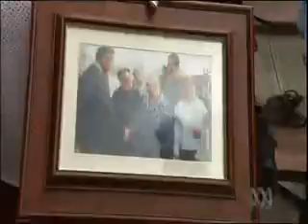Tassie Tour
Prince Chalres in Australia for Queen Elizabeth II Diamond Jubilee Tour